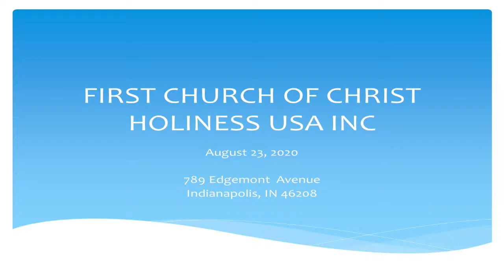Copy of First Church Indianapolis Live Stream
First Church COCHUSA